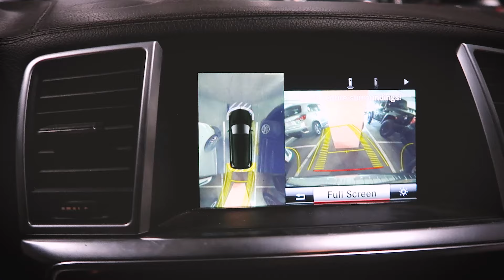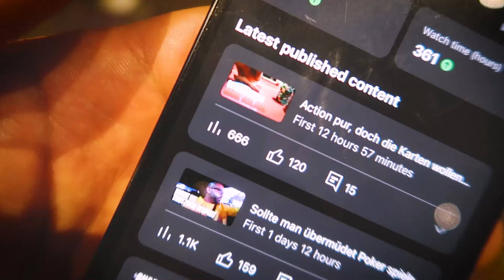Frühschicht im Aria - Schon wieder Quads!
Der Tag beginnt entspannt mit den Kids, und während ich auf dem Weg ins Aria bin, beantworte ich ein paar eurer Fragen aus den Kommentaren. Im Casino angekommen, erwartet mich eine spannende Session, und unglaublich – zum dritten Mal Quads!

SIGN UP:
CoinPoker Code: DORSON
WPT Bonus Code: DORSON